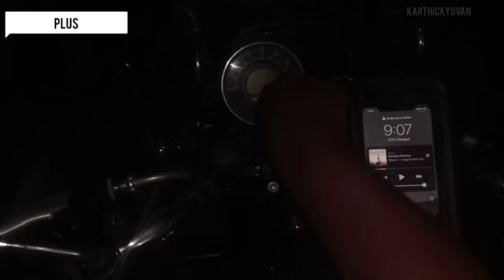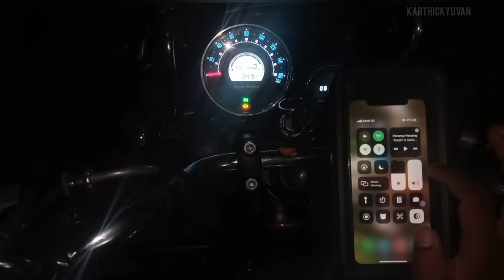BOBO BM11 Fully Waterproof Bike Phone Holder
BOBO BM11 Fully Waterproof Bike Phone Holder (with Fast 15W Wireless Charger & USB-C Input/Output Port) Motorcycle Mobile Mount